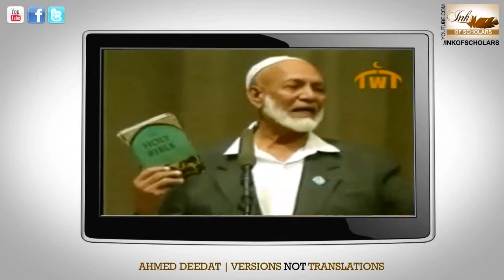Many Bible Versions NOT translations MUST WATCH Ahmed Deedat